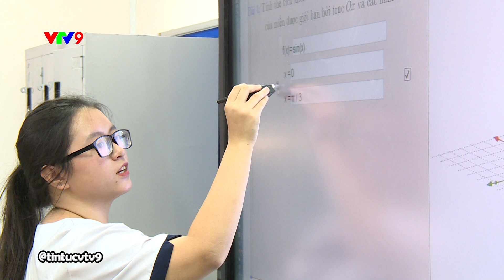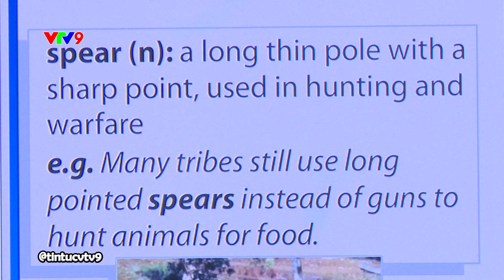LỚP HỌC THÔNG MINH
Lớp học thông minh đã góp phần thúc đẩy nền giáo dục ở nhiều quốc gia trên thế giới. Và khi xuất hiện tại Việt Nam, nó đã trở thành chuẩn mực để đánh giá trường học hoặc các trung tâm đào tạo. Năm nay lần đầu tiên lớp học thông minh xuất hiện ở TPHCM là bước đi để hình này trường học thông minh trong tương lai. Vậy thì lớp học thông minh có gì?